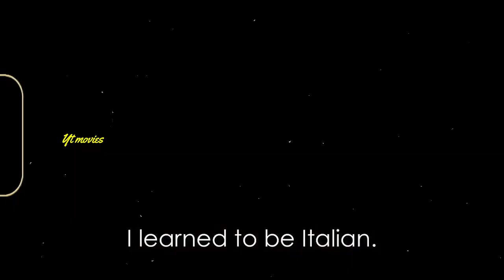Top 5 Fall in Love with Friend's Mother Movies M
🎬OTHER TITLES:

Mom affair with daughter’s boyfriend, Guy loving girlfriend’s Mom ,Father sleep with son’s girlfriend , psycho wife movie, husband cheated on psycho wife, psycho wife, Scary short film, best sci fi short films, Romance scene recap , brother sister affair, romantic movie scene,  story full explanation , movie story full explanation , student revenge on classmate, school guy cheating friend, love short films, watch disney + hotstar for free, mystery story recap, film recap channel, famous album song, haunt movie recap, film recap channel, detective recap channel,breaking news live, younger women older man movie, best period romance movies on amazon prime, western movie full length, Western full movies to watch on YouTube for free, Short film recap, older women younger men relationships, English short film award winning, story recap, my girlfriends mom, careful what you wish for
🎞HELLO EVERYONE!